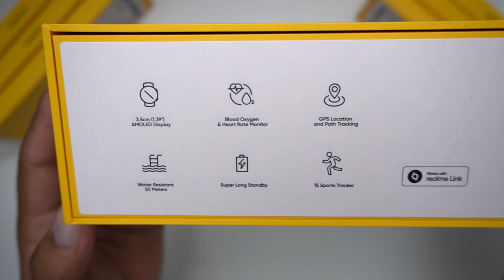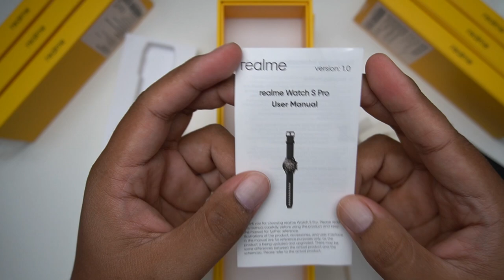UNBOX | REALME WATCH S PRO , Jam Premium dengan GPS dan AMOLED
realme datang lagi dengan jam terbaru mereka tapi versi pro iaitu
realme watch s Pro.Adakah ini jam yang anda cari dengan fungsi AMOLED dan juga dilengkapi dengan GPS? Jom kita unbox

TBA